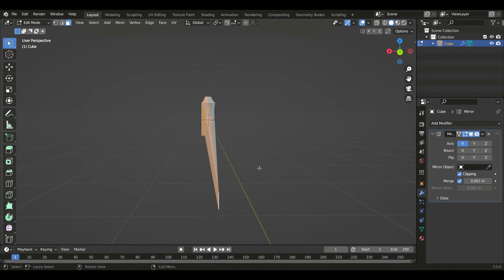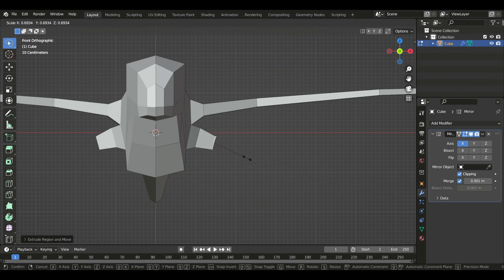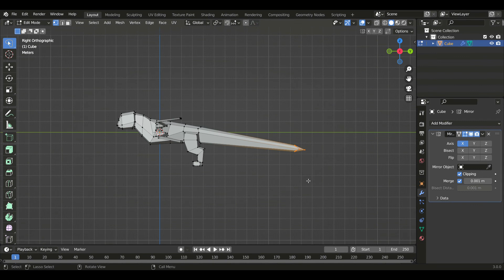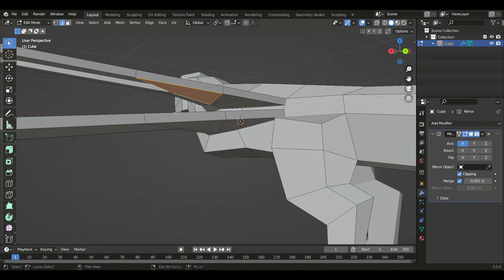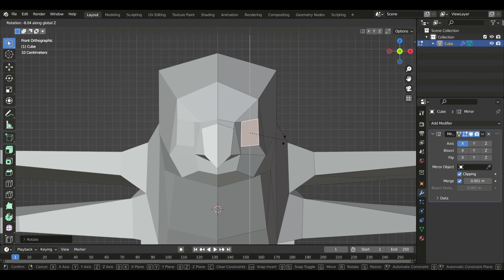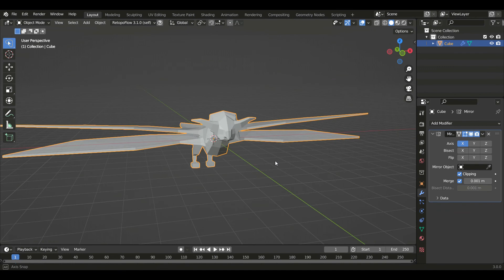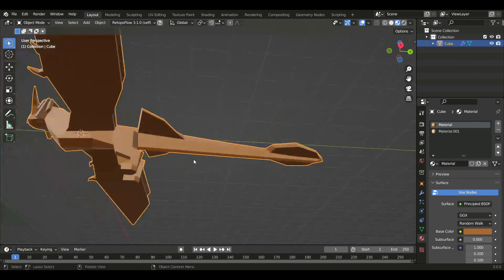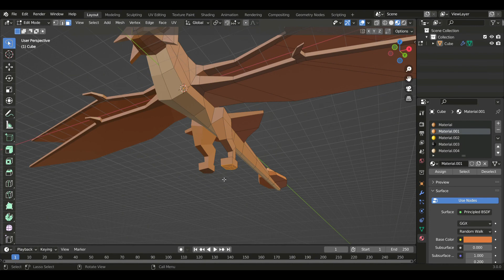Low-Poly Stormcutter Modeling | 20 Minute Challenge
Here's another 20 minute self-challenge for modeling.

All rights for audio go to John Powell.